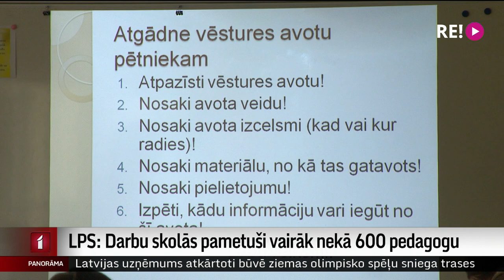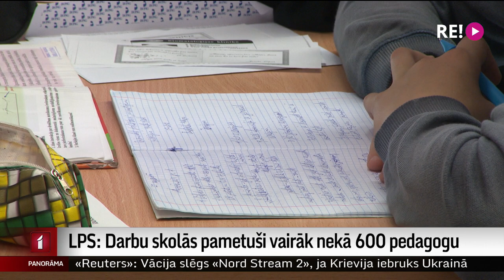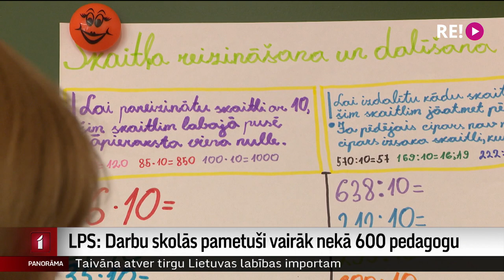LPS: Darbu skolās pametuši vairāk nekā 600 pedagogu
Kopš 15. novembrī valstī stājās spēkā prasība vakcinēties pret Covid-19, lai varētu strādāt izglītības nozarē, darbu skolās pametuši vairāk nekā 600 pedagogi, liecina pašvaldību aplēses.  Šis skaitlis atspoguļo situāciju tikai skolās, neskaitot bērnudārzus. Izglītības un zinātnes ministrijā atzīst – skolas pašlaik spiestas dalīties ar saviem mācībspēkiem un pārplānot mācību procesu. Stāsta Vita Anstrate.